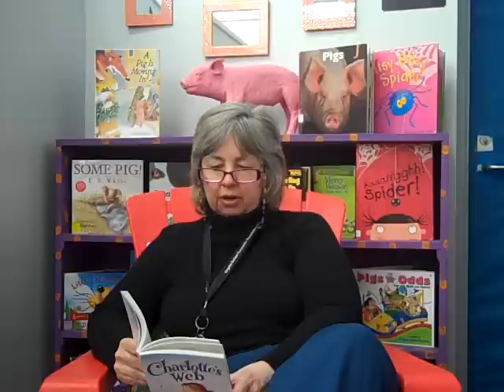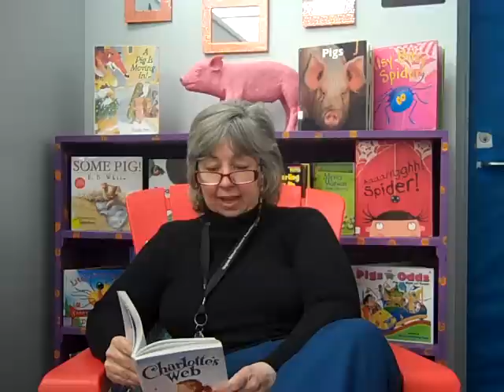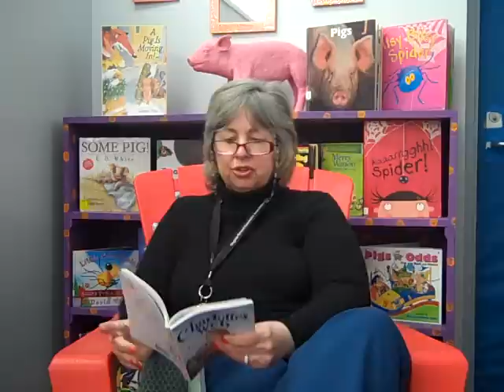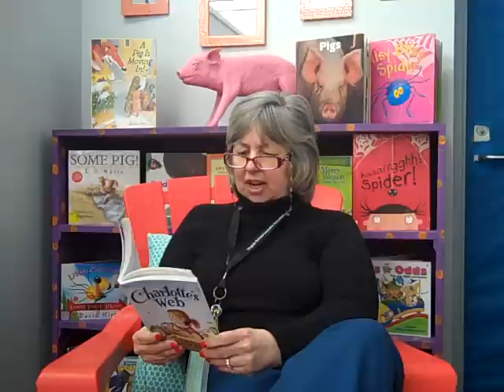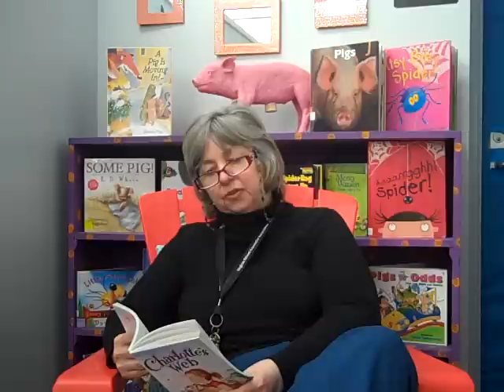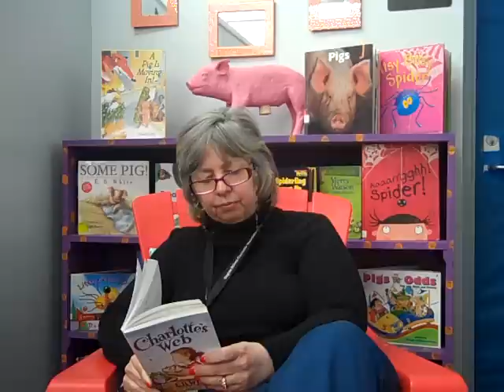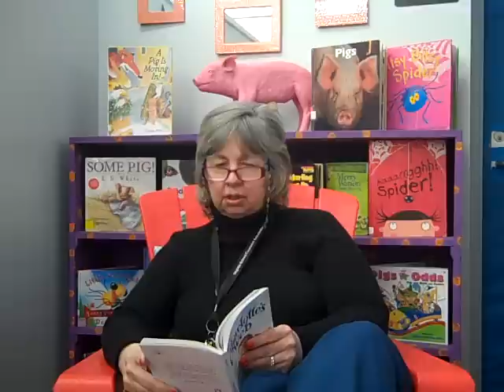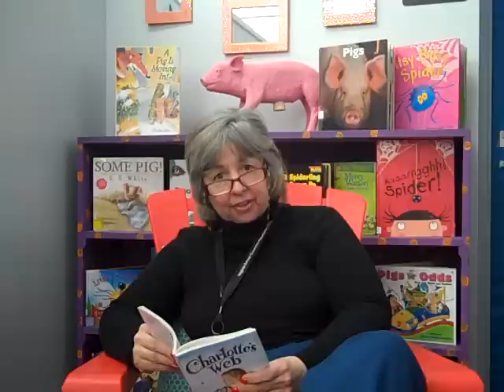Charlotte's Web Chapter 14 Mrs Wolk